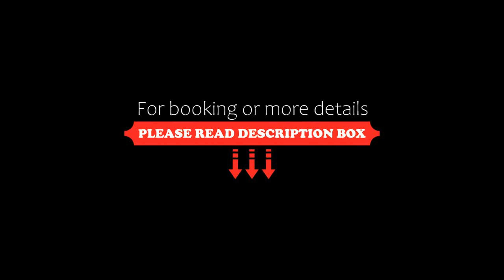Hotel Fazenda Dona Carolina, Itatiba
About Property:
The award-winning Hotel Fazenda Dona Carolina is set on a colonial coffee farmhouse, with stunning landscape and river views, offering horse rides, a pool and sauna. Wi-Fi is free in public areas.
Boasting nature views, the air-conditioned rooms at Dona Carolina are tastefully decorated with 300-threadcount linens and antique-style furniture. They feature a flat-screen TV and L’Occitane amenities.
The daily breakfast buffet offers a variety of fresh fruits, breads an...
Property Type: Hotel
Address: Estrada Municipal Manoel Stefani S/N KM 39,5 , Itatiba, CEP 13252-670, Brazil
Searching For
1. Hotel Fazenda Dona Carolina - Itatiba
2. Hotel Fazenda Dona Carolina - Itatiba Address
3. Hotel Fazenda Dona Carolina - Itatiba Rooms
4. Hotel Fazenda Dona Carolina - Itatiba Amenities
5. Hotel Fazenda Dona Carolina - Itatiba Offers and Deals
Audio Credit:
Track Title: Blank Slate
Artist: VYEN